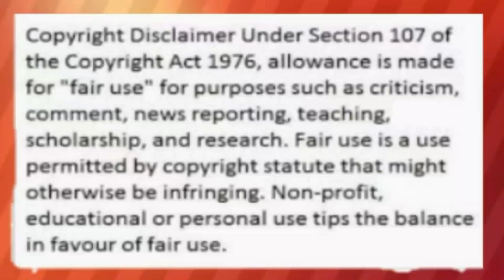NADINE LUSTRE GUSTO NA MAGING INTERIOR DESIGNER SABI NG MGA KAIBIGAN NITO? ALAMIN!!!